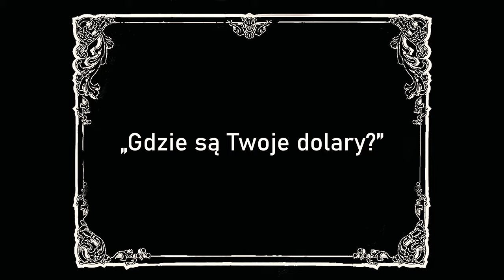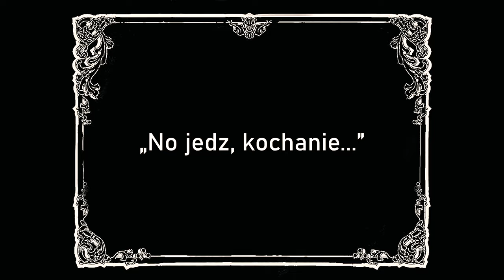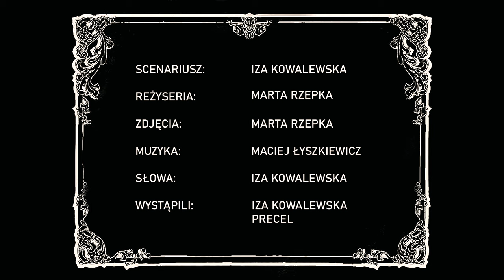E = mc2 + M3 KOŁYSZ (Iza Kowalewska i Maciej Łyszkiewicz)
wystąpili: Iza Kowalewska, Precel

muzyka: Maciej Łyszkiewicz
słowa: Iza Kowalewska

scenariusz: Iza Kowalewska
reżyseria: Marta Rzepka & Iza Kowalewska
zdjęcia: Marta Rzepka
montaż video: Marta Rzepka & Iza Kowalewska
realizacja nagrań audio: Sławek Domański

Iza Kowalewska - wokal
Maciej Łyszkiewicz - instrumenty klawiszowe, chórki
Sławek Domański - perkusja
Dominik Jabłkowski - kontrabas, gitara basowa
Bartek Staniszewski - gitara
Darek Herbasz - saksofon

Nagrania zrealizowano w Piekiełku, dzięki uprzejmości Hotel Mercure Gdynia Centrum.
Precel jest szczęśliwie adoptowanym byłym rezydentem Schroniska dla Bezdomnych Zwierząt OTOZ Animals W Dąbrówce.

Patronem medialnym klipu jest JazzSoul.pl